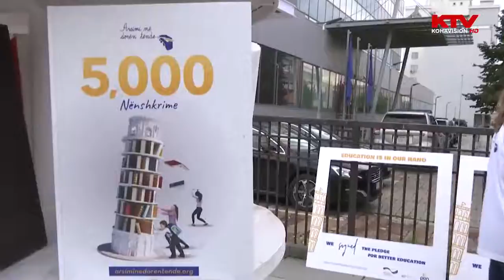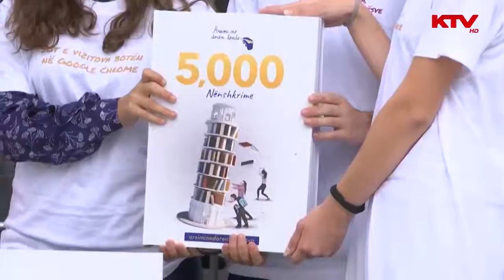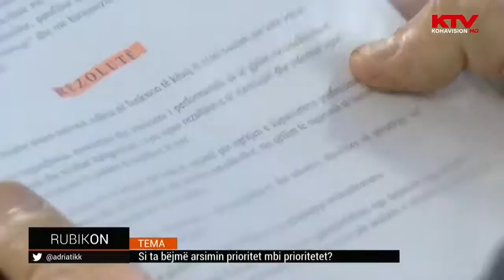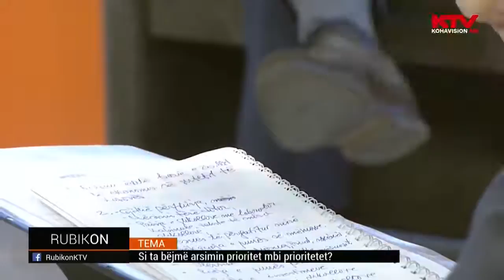Rubikon - Si ta bejme arsimin prioritet mbi prioritetet 17.07.2018